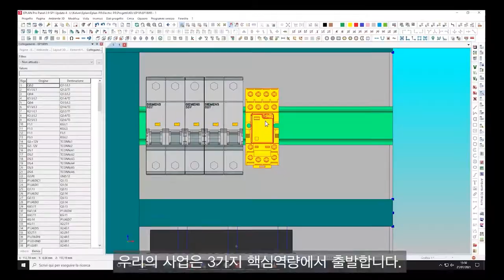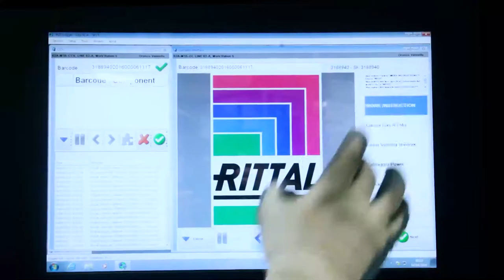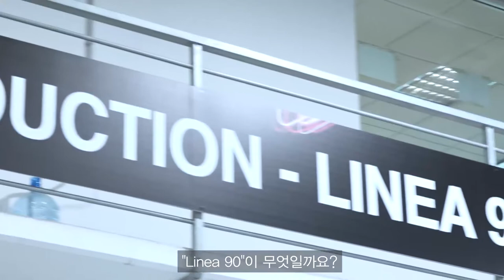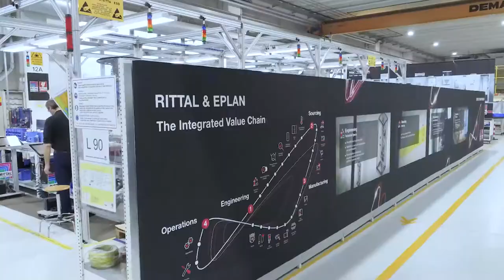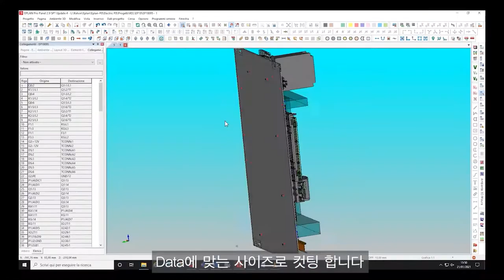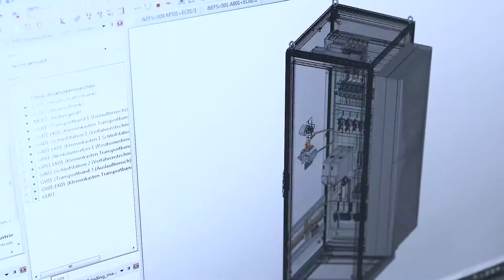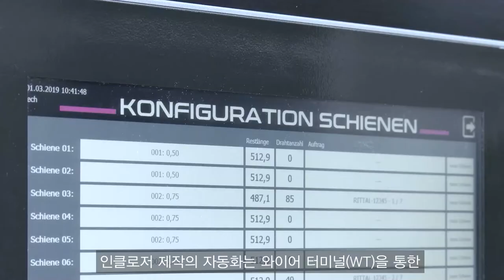Linea 90 - 인클로저 생산공정 자동화 사례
리탈(Rittal)과 이플랜(EPLAN) 두 기업은 자사의 기술 노하우를 통해 판넬 생산공정 자동화 구축을 도와드리고 있습니다.  이플랜의 기술 소프트웨어와 리탈의 최첨단 제품과 가공 설비라는 핵심 역량으로 생산 공정을 자동화한 사례를 영상을 통해 확인해 보세요.